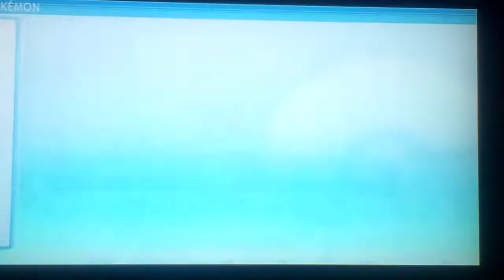Let's play Pokemon Brilliant Diamond Part 58: Versus Sunnyshore City Gym Leader Volkner